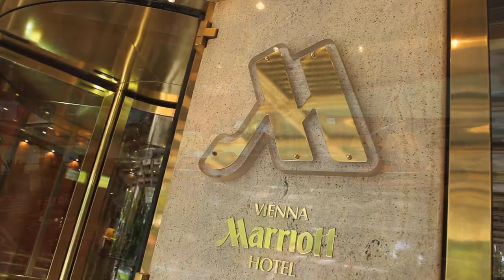Parkring Residences "Schönbrunn" | OTTO IMMOBILIEN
Repräsentative Appartements in internationalem Hotel in Wien zu kaufen.
The Parkring Residences - four fully-serviced and furnished apartments - are located at Vienna´s most sought-after address, Parkring 12a.